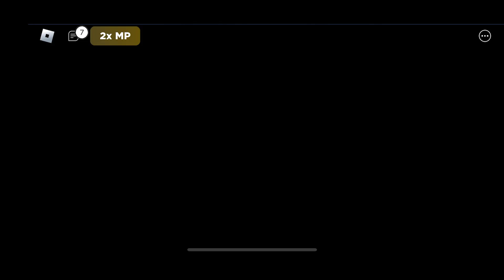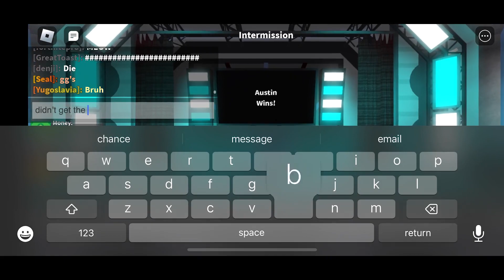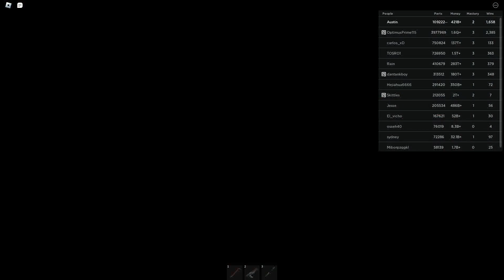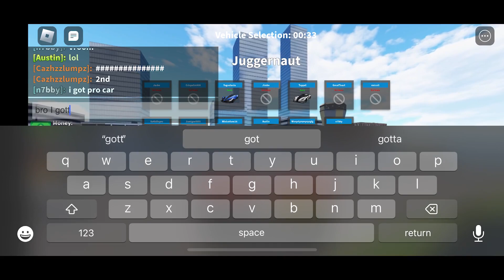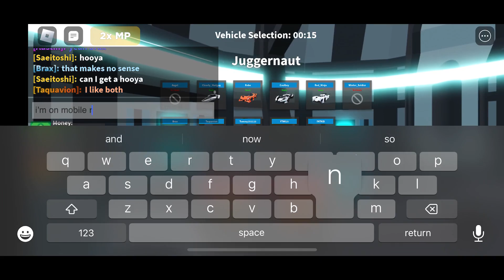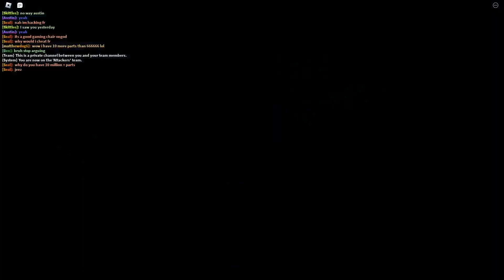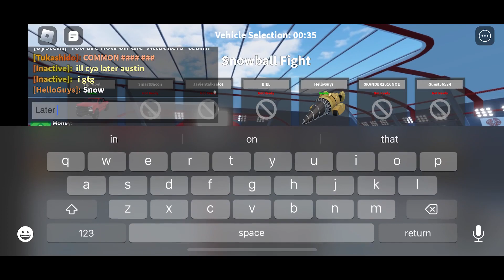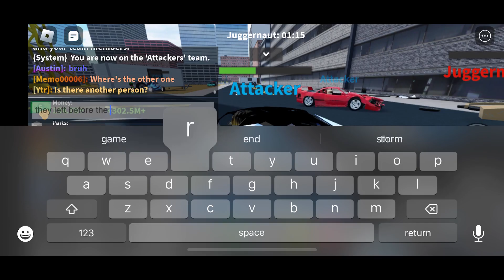Car Crushers 2 Derby Arenas #28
0:00 Free-For-All
7:21 Bomb Tag
10:51 Bomb Tag
14:32 Freeze Tag
17:35 Free-For-All
23:54 Team Deathmatch
27:43 Team Domination
30:38 Juggernaut
34:38 Juggernaut
38:30 Juggernaut
42:58 Juggernaut
45:03 Juggernaut
49:18 Bomb Tag
52:47 Juggernaut
54:53 Juggernaut
59:16 Snowball Fight
1:01:37 Bomb Tag
1:05:26 Snowball Fight
1:11:01 Freeze Tag
1:14:11 Juggernaut